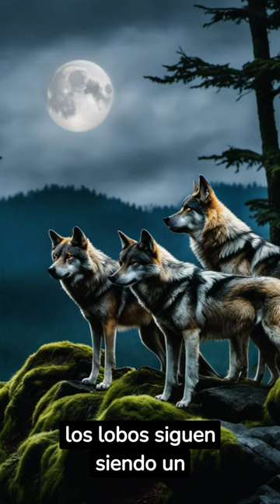El oído de los los lobos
Los lobos tienen un sentido de audición agudo que les permite detectar sonidos a distancias impresionantes. Este agudo sentido auditivo es una adaptación crucial para su supervivencia y caza en la naturaleza. Aquí tienes una breve descripción:

Los lobos tienen orejas grandes y erguidas que captan una amplia gama de sonidos, desde los ultrasonidos hasta los infrasonidos, lo que significa que pueden percibir frecuencias de sonido que están por encima o por debajo del rango de audición humana. Esto les permite detectar no solo los movimientos de presas potenciales, sino también los sonidos de otros lobos, depredadores o amenazas cercanas.

El agudo sentido de la audición de los lobos es fundamental para su capacidad de caza y supervivencia. Pueden escuchar aullidos de otros miembros de la manada a larga distancia, lo que les ayuda a mantenerse en contacto y coordinar actividades de caza. También pueden identificar sonidos de presas, como hojas crujientes o ramas quebrándose, lo que les permite acechar y perseguir a sus objetivos con precisión.

En general, el sentido de audición agudo de los lobos les brinda una ventaja notable en la detección de peligros y oportunidades en su entorno, lo que es esencial para su éxito como depredadores en la naturaleza.